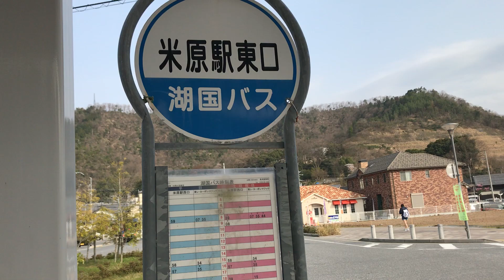バス時刻表 米原駅